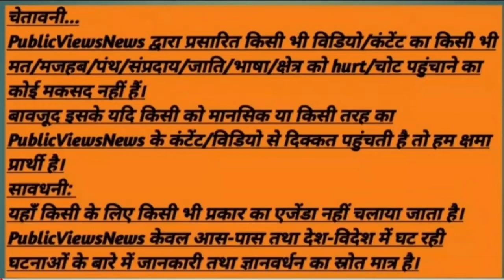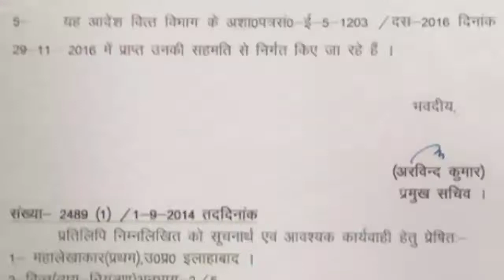UPSSSC करेगा Lekhpal Bharti । Rakesh Pandey 2m । UP Lekhpal ।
Lekhpal भर्ती में अब देर नहीं,युवाओं का इंतजार खत्म । आयोग करेगा लेखपालों की भर्ती ।

आयोग करेगा लेखपालों की भर्ती । संसोधित नियमावली को Yogi Cabinet से मिली मंजूरी । UP Lekhpal Bharti

शासन की ओर से 20 जून 2018 को जारी किये गए शासनादेश में लेखपाल भर्ती परीक्षा उत्तर प्रदेश अधीनस्थ सेवा चयन आयोग के माध्यम से कराने का निर्देश दिया गया था। इसी क्रम में लेखपाल के रिक्त 8085 पदों पर भर्ती के लिए अधीनस्थ सेवा चयन आयोग की ओर परीक्षा कराई जा चुकी है। इसलिए इस आशय का संशोधन नियमावली में किया गया है कि लेखपाल के पद पर सीधी भर्ती आयोग के माध्यम से की जाएगी।

27 फरवरी 2015 को जारी शासनादेश के जरिये लेखपाल के 900 व संग्रह अमीन के 408 पद समाप्त करते हुए राजस्व निरीक्षक के 1308 पद सृजित किये गए थे। इसके कारण लेखपालों के 27237 पदों के स्थान पर 26337 पद रह गए। 21 मई 2015 को जारी शासनादेश द्वारा राजस्व विभाग में लेखपाल के 5000 पद सृजित किये गए।

30 नवंबर 2016 को जारी शासनादेश के माध्यम से लेखपालों के 500 पदों को समाप्त करते हुए राजस्व निरीक्षकों के 500 अस्थायी पद सृजित किये गए। इसके फलस्वरूप लेखपाल

संशोधित नियमावली में शासनादेशों के माध्यम से सृजित लेखपाल के 3600 अतिरिक्त पदों को शामिल करते हुए उनकी कुल संख्या 27237 के स्थान पर 30837 की गई है। संशोधित नियमावली में लेखपाल के पद का वेतनमान को सातवें वेतन आयोग की पे-मैट्रिक्स की सिफारिश के अनुसार अपडेट किया गया है।

यूपी कैबिनेट ने इको टूरिज्म बोर्ड गठन

मुख्यमंत्री योगी आदित्यनाथ।